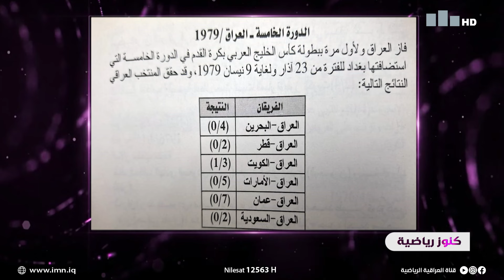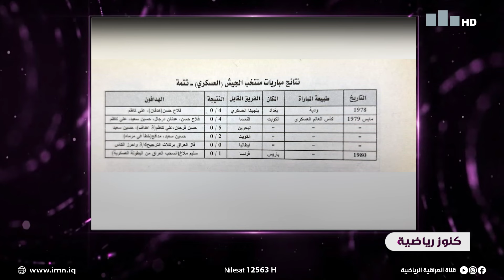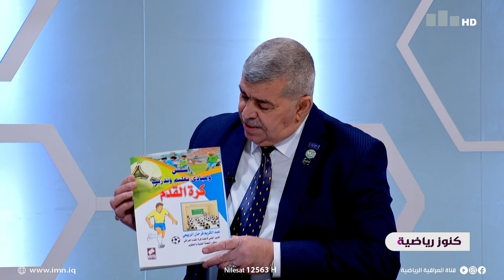كنوز رياضية مع صباح صالح